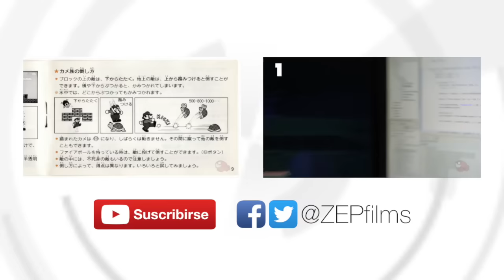7 curiosidades de CRASH BANDICOOT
Además de ser uno de mis juegos preferidos de la infancia, Crash Bandicoot es el símbolo de una generación en materia de videojuegos. Así que hoy les traigo 7 curiosidades sobre este juego para que compartan con sus amigos. ¡Espero que les gusten!

Música oficial de ZEPfilms: Ignacio Cruz
Mastering: Alejo Ulises Viola